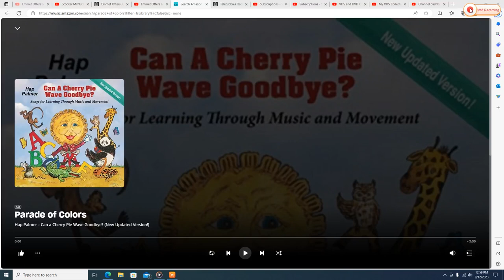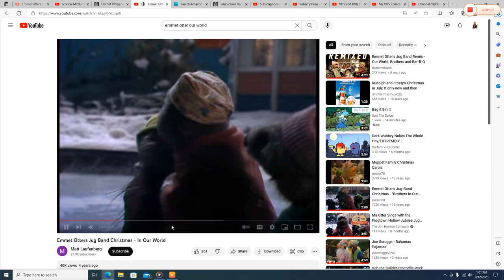Emmett Otter's Jug Band and Alice Otter Perform "Parade of Colors"